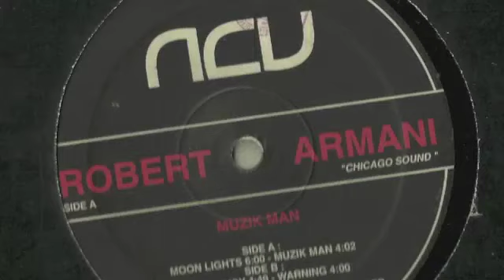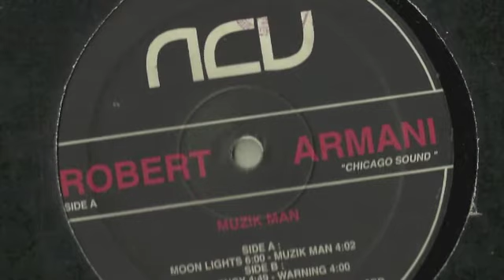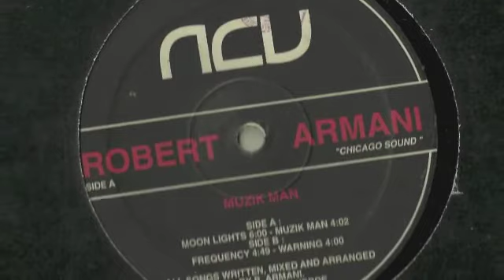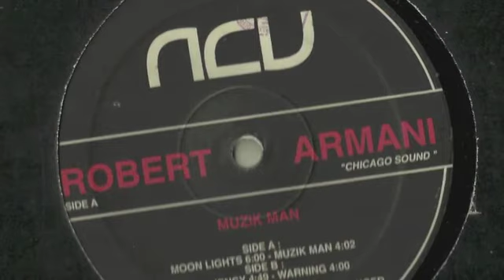Robert Armani Musik man